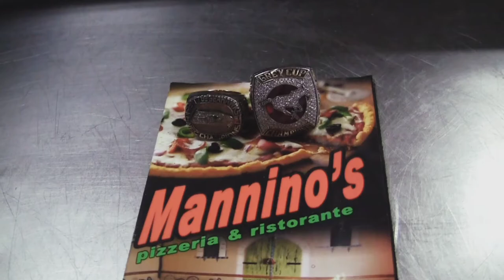What’s Cooking JR? - Mannino’s Family Restaurant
NFC and Grey Cup Champion Justin Renfrow visits Mannio’s and cooks with his long time friend Vinny. Watch as Justin cooks his favorite dish lemon chicken.